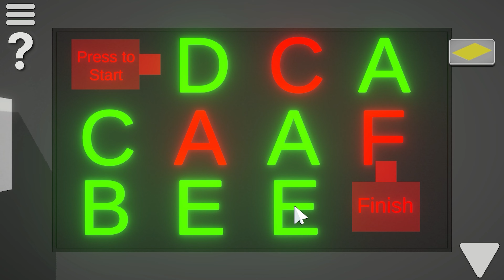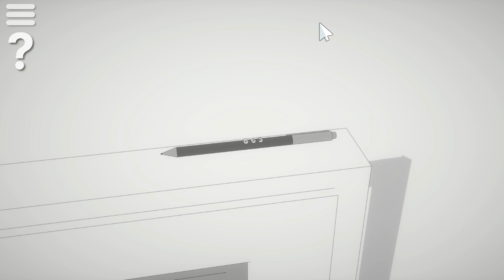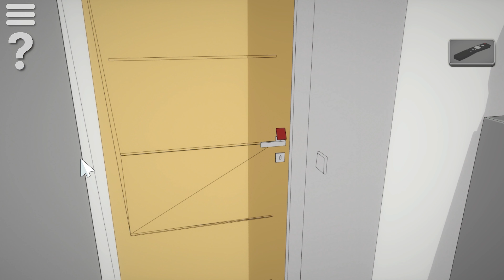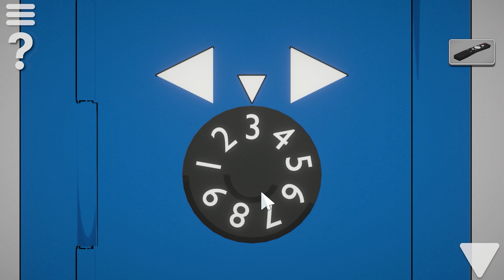The White Room 4 | Full Walkthrough Escape Game CoolMathGames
Your goal is to find the key and escape! Click on the white arrows to move to different areas of the room. Click on objects to inspect them, interact with them, or add them to your inventory on the right side of your screen. Depending on what you click, you may get a brief description at the top of the screen that describes the area.